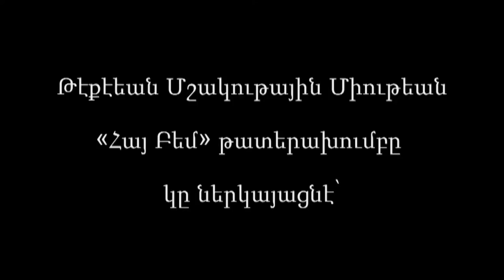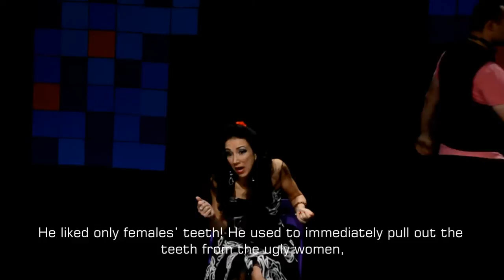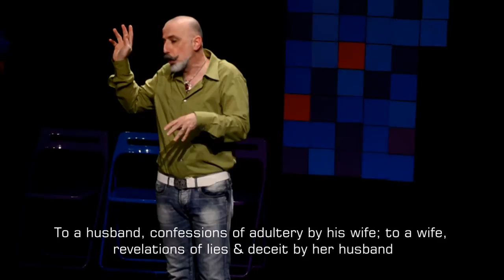Անկարելի Կարելին (Angareli Garelin) Act 1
Theater group Hay Pem presents:
The "Impossible Possiblity" ("Angareli Garelin")
of Movsés Betchakdjian

Adaptation and Stage Director: Nancy Issa Torosian

Actors:
Mary Tachejian
Meghedi Aghourian
Patrick Kamel
Aren Manoukian
Robert Krikorian
Marie-Laure Cimetier
Viken Froundjian
Razmig Okoumoushian
Aramazd Israilian
Arden Arapyan

Assistant Director: Silva Amadouni
Accessories: Rita Vartanian
Costumes: Sossy Assadourian
Stage Design: Elize Boghossian
Choreography: Marie Hovannessian
Music Selections: Leonardo Torosian
Makeup: Ani Mouralian
Lights and photography: Kevork Torosian
Sound: Barouyr Labajian
Subtitles: Marie-Laure Cimetier, Arden Arapyan, Aramazd Israilian, Viken Froundjian, Palig Ladayan

La troupe de théâtre Hay Pem présente:
"Angareli Garelin"
de Movsés Betchakdjian

Adaptation et Mise en scène: Nancy Issa Torosian

Actors:
Mary Tachejian
Meghedi Aghourian
Patrick Kamel
Aren Manoukian
Robert Krikorian
Marie-Laure Cimetier
Viken Froundjian
Razmig Okoumoushian
Aramazd Israilian
Arden Arapyan

Assistante à la Mise en scène: Silva Amadouni
Accessoires: Rita Vartanian
Costumes: Sossy Assadourian
Scénographie: Elize Boghossian
Chorégraphie: Marie Hovannessian
Sélection musicale: Leonardo Torosian
Maquillage: Ani Mouralian
Éclairage et photographie: Kevork Torosian
Son: Barouyr Labajian
Sous-titres: Marie-Laure Cimetier, Arden Arapyan, Aramazd Israilian, Viken Froundjian, Palig Ladayan